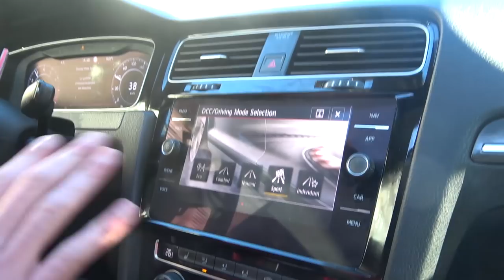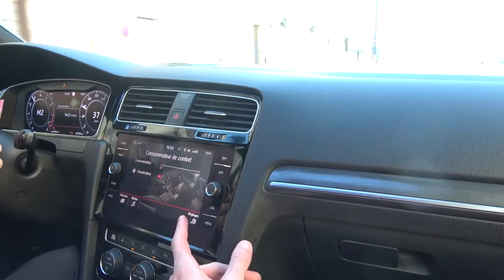Un ABONNÉ m'offre sa GOLF 7 GTI TCR ! (100 en France 🇫🇷😰)